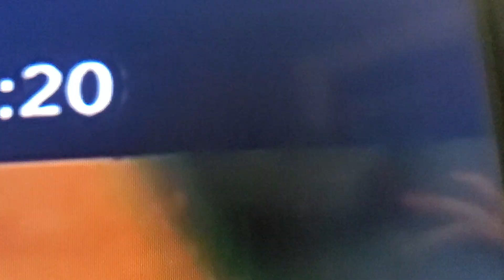November 29, 2022